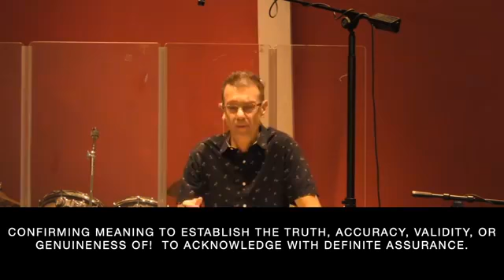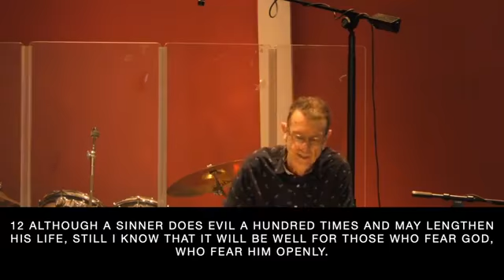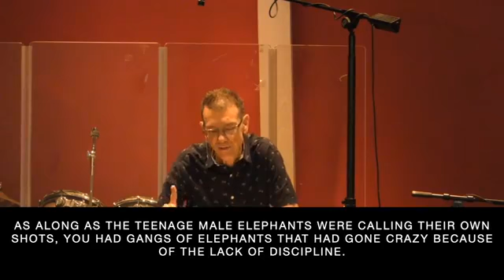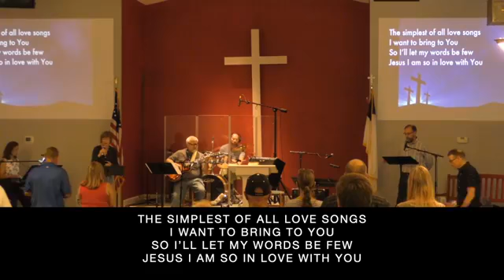Building or Stumbling - Aug162020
Pastor Nick dives into 1 Peter 2:1-12